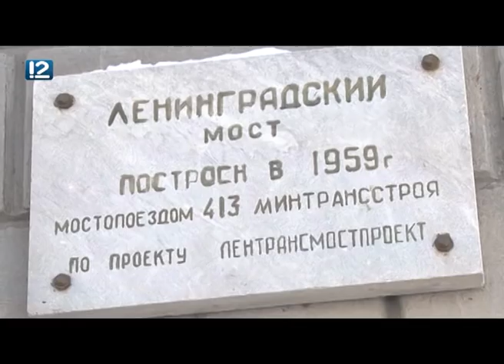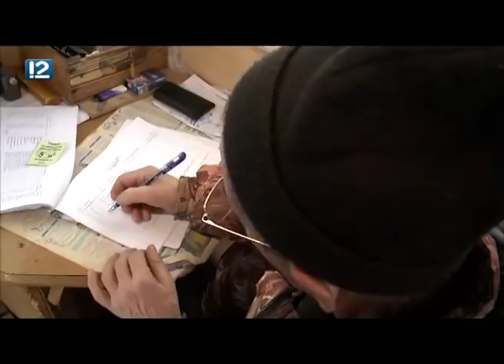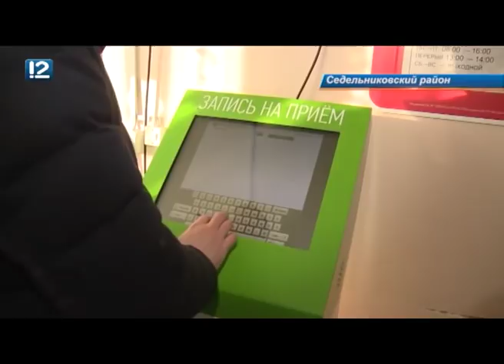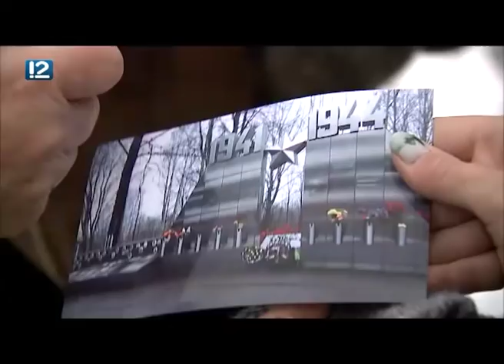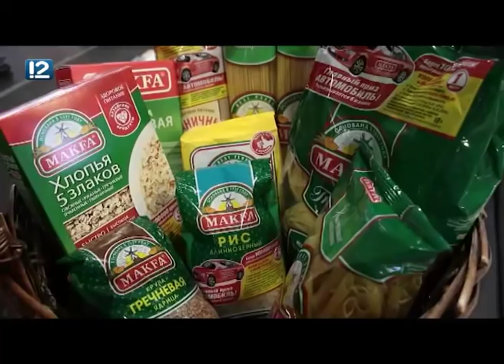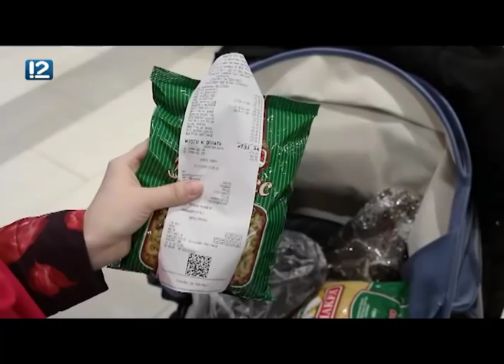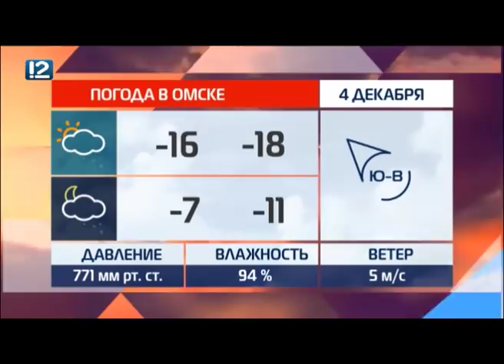Итоговый выпуск Часа новостей от 3 декабря 2018 года